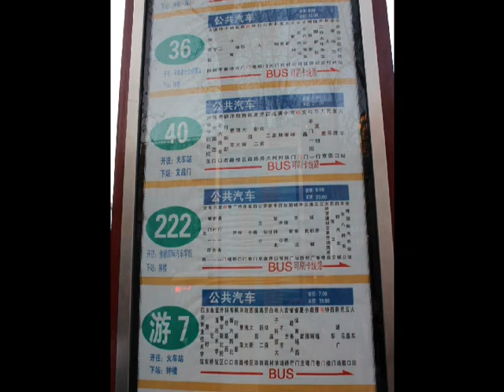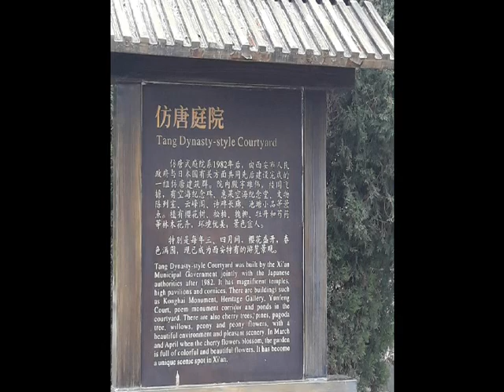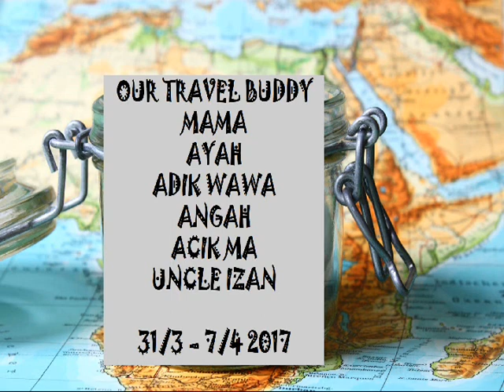Lilo - Family Trip To Xian China 2017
kali ini pengembaraan lilo bersama keluarga ke xian china. sebuah tempat yang penuh tamadun dan membangun. ada beberapa siri yang akan lilo tunjukkan pada anda tempat2 yang cantik. mari saksikan bersama..